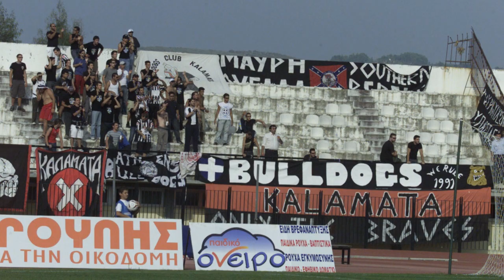ΕΡΧΕΤΑΙ Η ΜΑΥΡΗ ΘΥΕΛΛΑ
ΕΡΧΟΜΑΣΤΕ ΜΟΥΝΙΑ!ΜΕΡΙΚΕΣ ΦΩΤΟ ΑΠΟ ΤΙΣ ΕΚΔΡΟΜΕΣ ΣΤΟ ΠΥΡΓΟ...ΕΡΧΟΜΑΣΤΕ ΓΥΦΤΟΙΙΙΙ